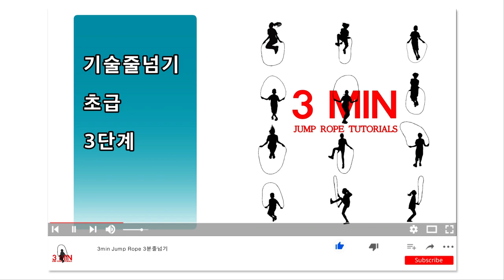기술줄넘기 초급 3단계(줄넘기 가맹 안하신 관장님들 보세요)